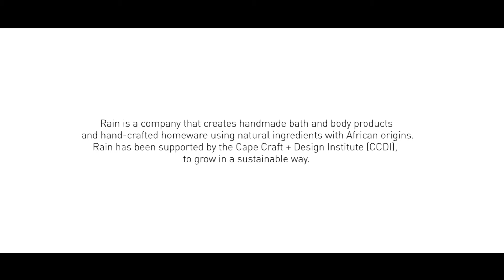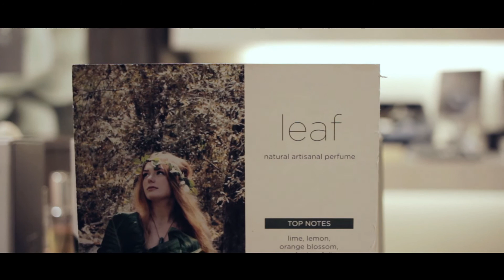Jobs Fund 2016 | Rain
Rain is a company that creates handmade bath and body products and hand-crafted home-ware using natural ingredients with African origins. Rain has been supported by the Cape Craft and Design Institute (CCDI) and Jobs Fund to grow in a sustainable way.